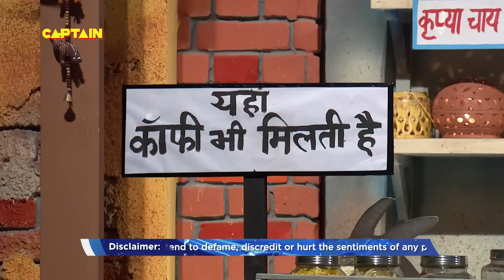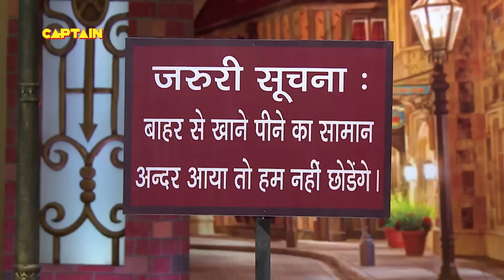चंदू की दुकान हटाने के लिए कपिल ने खोली अपनी दुकान | Best Of The Kapil Sharma Show | FULL EPISODE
Watch full on masti-time with the cast of ‘Rustom’ continuing in the 34th episode of The Kapil Sharma Show. Don’t miss Akshay’s hilarious courtroom drama in the show. It's time to get your dose of laughter with Kapil Sharma and gang.